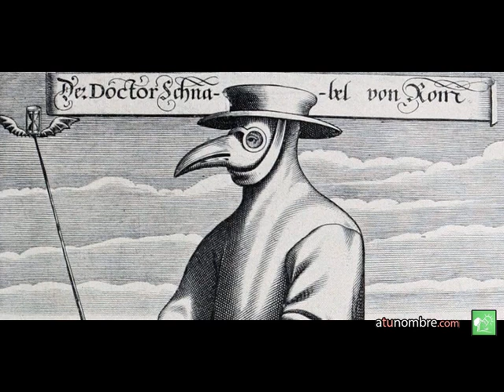CLAUDIA FRANCO: 1/2 la gran peste que pretende DIEZMAR al mundo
Para pedir velas, escapularios, cruces, la virgen, y otros objetos ungidos, PEDID CATALOGO

Donativos

Por Transferencia Bancaria desde España:

Banco BBVA

Por Transferencia Bancaria desde FUERA de España:

Banco BBVA (a través de Western Union o Money Gram) DIRECTAMENTE EN LA CUENTA,de otra manera cobran comisiones a ustedes, y a nosotros 21 euros, por recibir su donación. POR FAVOR PONGA EL DINERO DIRECTAMENTE EN LA CUENTA POR WERSTERN UNION.

NOTA: desde fuera de España haga uso de los servicios de Western Union o de Money Gram para realizar las transferencias directamente a la cuenta bancaria de aqui mismo. De esta forma le cobrarán a usted una comisión mínima. PIDA COLOCAR SU DIEZMO O DONACION A TRAVEZ DE ESTAS ENTIDADES, DIRECTAMENTE EN LA CUENTA QUE SE LE DA AQUI.
Directamente en la cuenta, asi no cobraran comision, eso  se hace por werstern union.